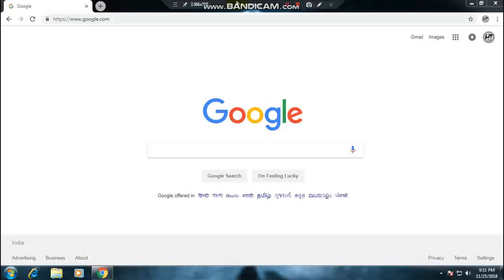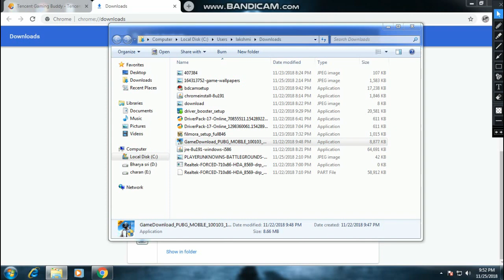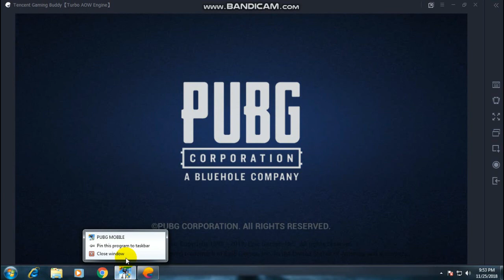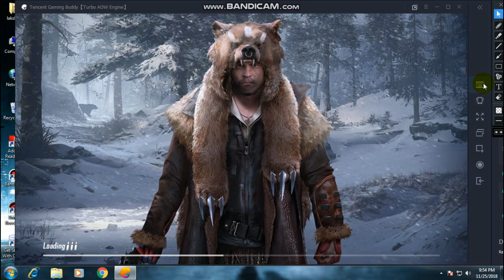How to download PUBG in pc without graphic card